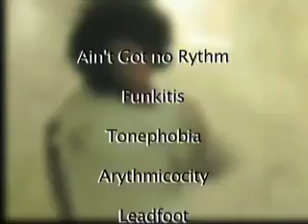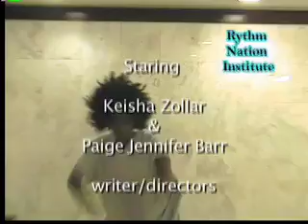Rythm Nation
Finally a place to cure your non-rythm! it saved my life